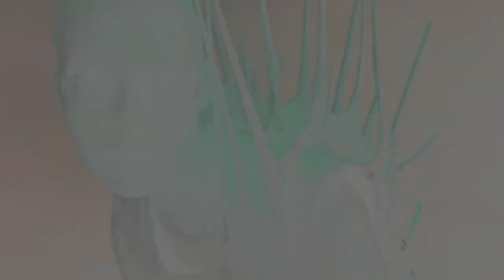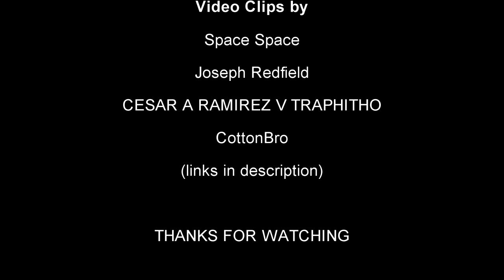God Only Knows - song about humanity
'God Only Knows' is about us not knowing rather than anything religious.  We say 'God Only Knows' when we cannot know ourselves.  Our knowledge is what, we believe, sets us apart from the animals, but if we don't know anything, then we are just animals and 'God Only Knows'.

'God Only Knows' is from the album Penguin Dreams.  Hear it on SoundCloud

Video clips by various artists on Pexels
Space Space